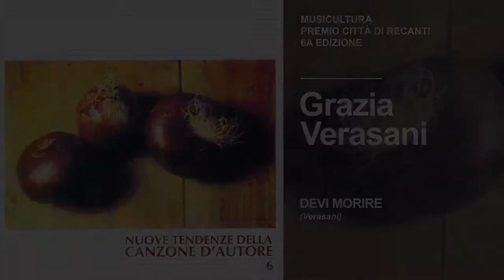Grazia Verasani - Devi morire - Premio Città di Recanati 1995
Grazia Verasani | Bologna
Vincitore Premio Città di Recanati 1995
⇩ ⇩ continua ⇩ ⇩

DEVI MORIRE
(G. Verasani)

Cazzo, ma chi l’avrebbe detto
stare tanto tanto tempo insieme a qualcuno
e poi un giorno, la persona che ami
ti racconterà l’entusiasmo, i suoi nuovi legami
sai com’è, è la vita
è una storia finita già
Poi c’è lei che mi aiuta
è così bella sai
Si tu devi morire morire morire morire
perché non sai soffrire né amare né volere bene
Sì tu devi sparire dalla faccia del mondo
coi tuoi occhi di ghiaccio
col tuo cuore incosciente e selvaggio
Non mi cercare mai
Cristo, porca puttana troia
Resto qui a sentirmi dire che starò meglio da sola
che anche a letto non funzionavo bene
Non volevo mai giocare con le cose più oscene
certo che lei è una grande esperta
ti capisce, certo è lei la donna della tua vita
Ma ma questi anni tu li butti nel cesso
cadi giù come una foglia al primo colpo di vento
Sì, tu devi morire morire morire morire
perché non sai soffrire né amare né voler bene
coi tuoi denti di squalo
con in bocca il sapore più amaro
Non mi cercare mai, non mi cercare mai
S’, tu devi morire morire morire morire

☛ Vuoi saperne di più su questo artista e su tutta la storia di Musicultura? Vienici a trovare qui